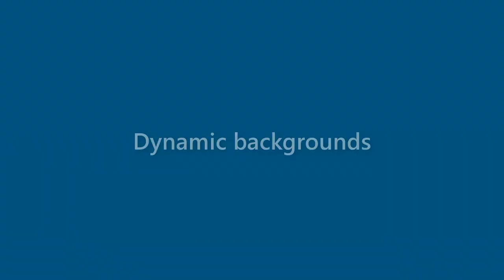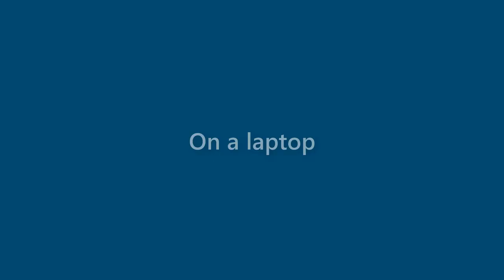Hugh Ross - appearance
Name Look - Hugh Ross - appearance. In this video we present "Hugh Ross" name look and feel in various scenarios.
This video will cover:
How does "Hugh Ross" look as a personal letterhead?
How does "Hugh Ross" look on a business card?
How does "Hugh Ross" look on a computer/laptop screen?
How does "Hugh Ross" look with different background colors?
How does "Hugh Ross" look with various fonts?